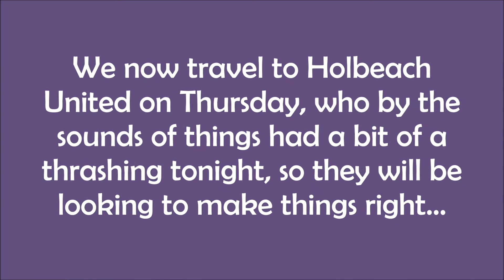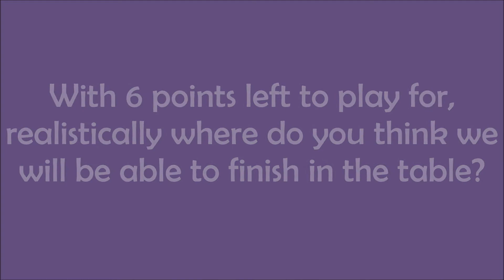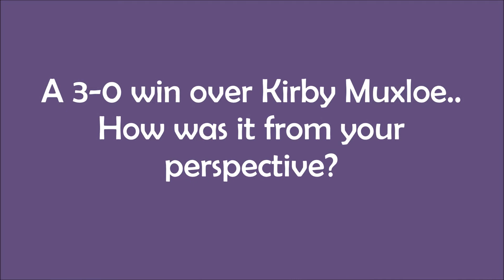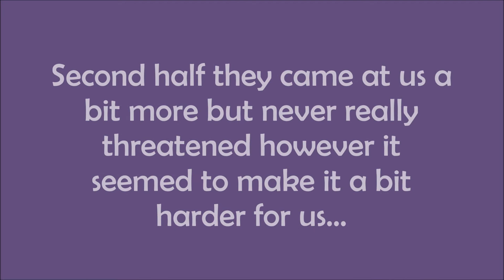Interview: Dick Creasey & Luke Kennedy - Kirby Muxloe - 26/4/16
Post match interview with manager Dick Creasey & midfielder Luke Kennedy after Tuesday night's 3-0 win over Kirby Muxloe in the United Counties League Premier Division. 26-4-16